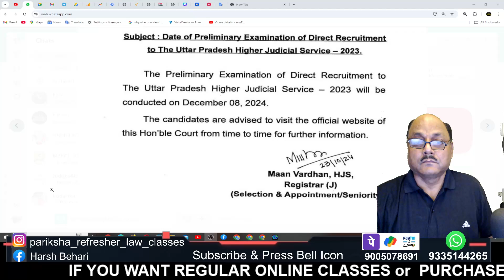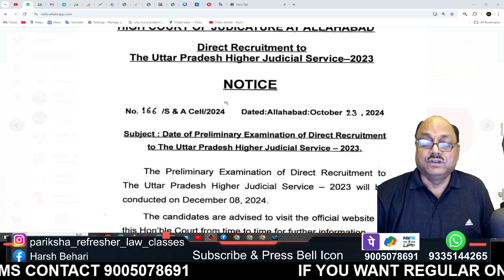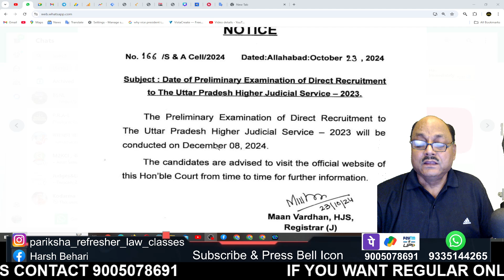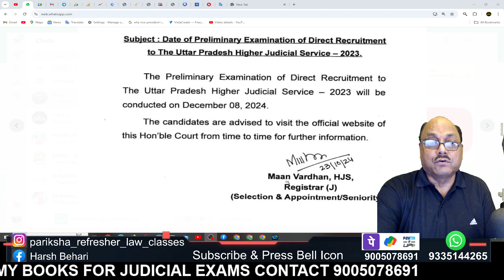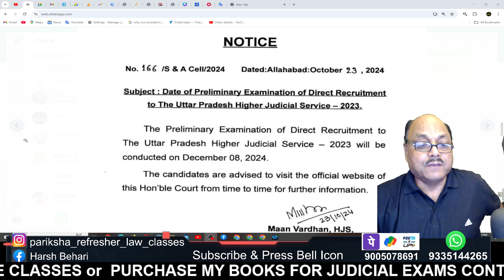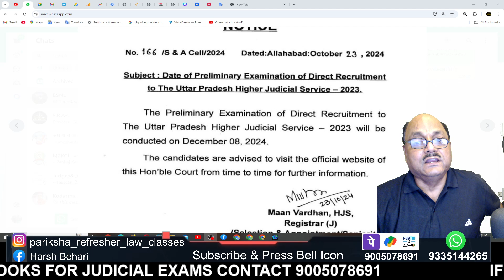UP Higher Judiciary - Official Update ! Judiciary Preparation| Test Series | Pariksha Refresher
In this video you will get to know about UP Higher Judiciary - Official Update ! Judiciary Preparation| Test Series | Pariksha Refresher By Harsh Behari Srivastava Sir who has 33 years of teaching experience.

-APO
-HJS
-Law Coaching
-Class 11 or 12 legal studies
-Clat (legal)